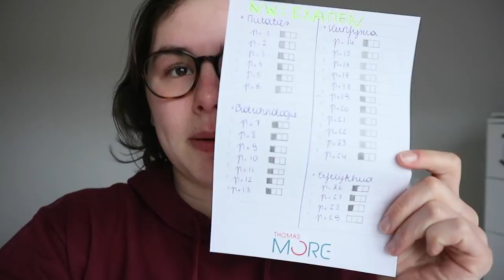Dansen en Leren | PAASEXAMENS '18 || LiveLikeFloor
In deze vlog ga ik weer leren en heb ik een danswedstrijd! VEEL SUCCES MET JULLIE EXAMENS!! x Floor

   Onlane
   LiveLikeFloor
   Hoek 76 Unit 306
   2850 Boom
   België